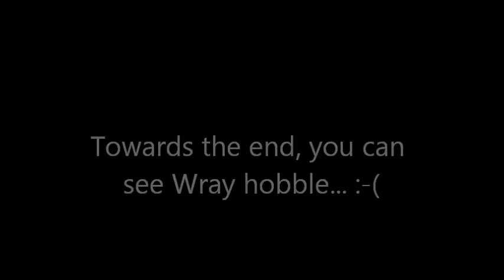Wray: Injured Foot, Day 2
Wray appeared on the nest again today with an injured left foot. You can see here hobble toward the end of the video.  She continues to lay down in the nest bowl which is highly unusual for her after the fledging of her young.  Sending prayers for Wray, Queen of Catalina!